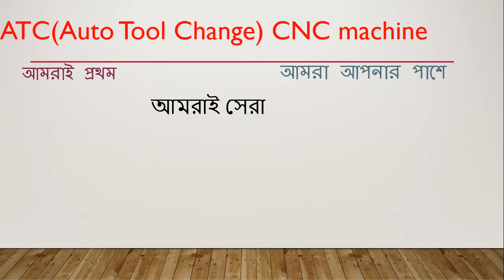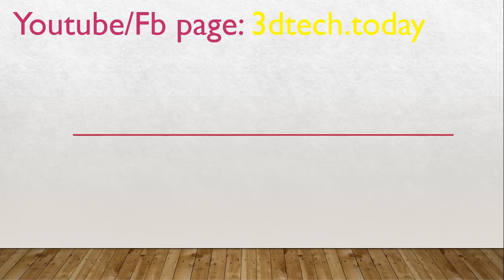সবচেয়ে ভালো মানের এটিসি CNC মেশিন 3DTech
আমরা সবচেয়ে ভালো মানের এটিসি CNC মেশিন সরবরাহ করে থাকি |আমাদের মেশিন এর গুণগত মান সবার থেকে আলাদা| আমরা বিক্রির পরেও সবচেয়ে ভালো সার্ভিস দিয়ে থাকি| সরাসরি চায়না, তাইওয়ান, জাপান, কোরিয়া থেকে আমদানি করা হয়|
অতি অল্প সময়ে, অতি সহজে, আপনার সবচেয়ে কাছে 3DTech.
Skype: 3dtech.today
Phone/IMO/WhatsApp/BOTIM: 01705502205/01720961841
WeChat: mubarak111nsu/ 3dtech.today